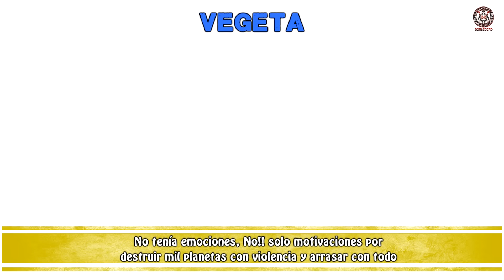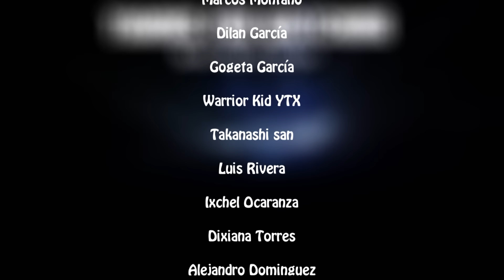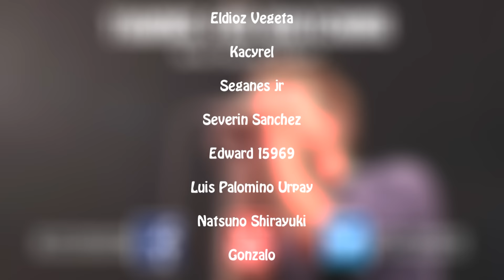RAP SACRIFICIOS ANIME | JIRAIYA✰VEGETA✰ACE | Doblecero